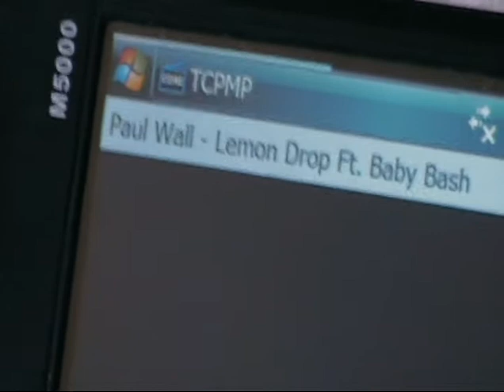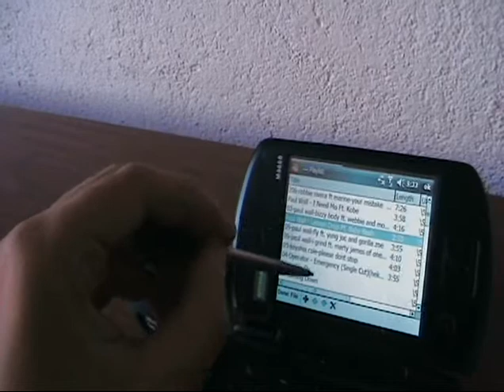XMI X-mini II review - portable capsule speaker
- here is the XMI X-mini II portable capsule speaker review